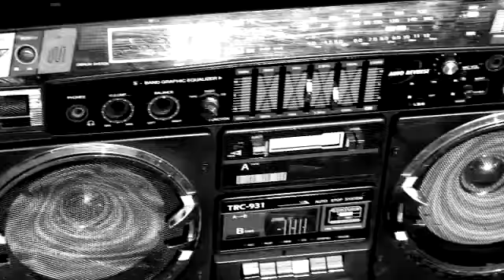INTERVIEW MAGAZINE: THE CLASH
Shot and Edited by Matt Baron (Baron Films)
Photography by Fabien Baron